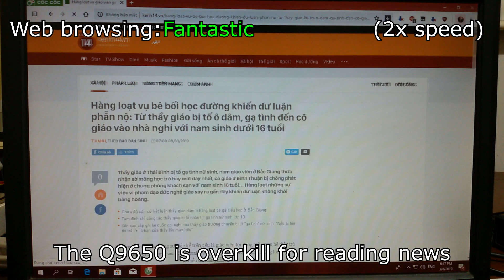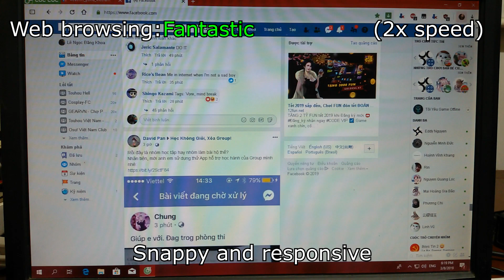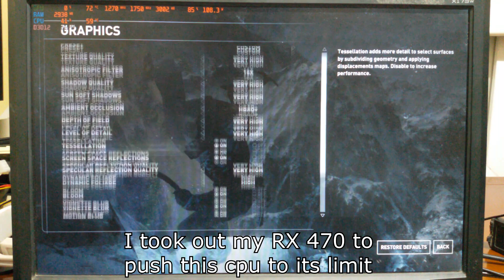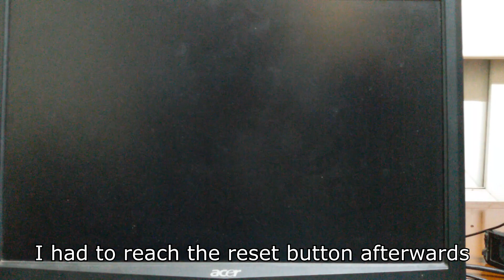Core 2 Quad in 2019. Still a big deal?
This is Part 1 of the Q9650 trilogy

System specs:

Intel Core 2 Quad Q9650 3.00Ghz @3.00Ghz (stock)
2x2GB DDR2-800
Gigabyte GA-G31M-ES2
Powercolor RX 470 4GB (1270 core - 1750 mem)

I'll do a video which i'll only test games on this CPU if there's enough demand